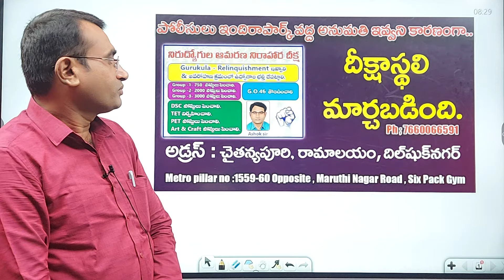ఆమరణ దీక్షా స్థలి మార్చబడింది || Chaitanya puri, New Marathi nagar road, 6 pack GYM